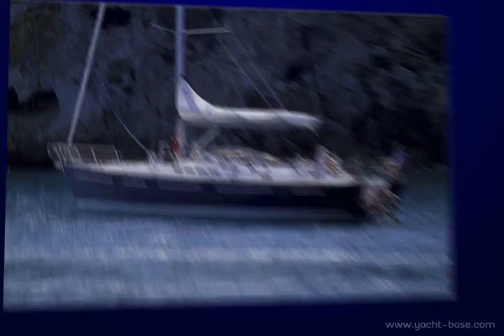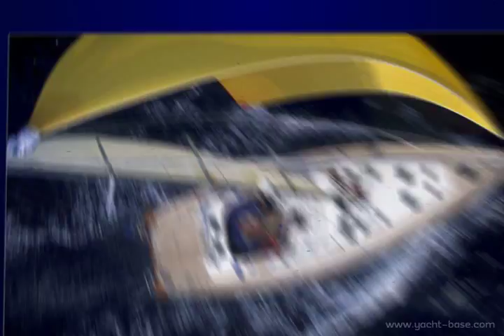Beneteau 57.mov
Beneteau 57 is ready to charter in croatia